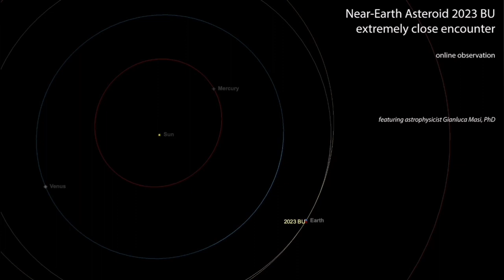Tonight Is IMPACT! Asteroid 2023 BU Heading Towards Earth, Thursday 26 January 2023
2023 BU is a near-Earth object that will pass 10,000 ± 1,700 km (6,200 ± 1,100 mi) from the centerpoint of Earth around 27 January 2023 00:17 ± 01:05 UT.[4] Since Earth has a radius of about 6,400 km (4,000 mi), it is expected to pass approximately 3,600 ± 1,700 km (2,200 ± 1,100 mi) from the surface of Earth. It should pass between low Earth orbit at 2,000 km (1,200 mi) and geostationary orbit at 36,000 km (22,000 mi). The asteroid is about 4-9 meters in diameter and approaches Earth from the night sky. The asteroid will come to perihelion (closest approach to the Sun) on 27 January 2023. It was first imaged by Russian astronomer Gennadiy Borisov at Nauchnyi, Crimea on 21 January 2023 23:53 UT, about five days before closest approach.
Probably there is no risk of an Earth impact during the 2023 Earth approach. Assuming the asteroid is 9 meters in diameter, an impact by it would not reach the ground intact and would breakup around 30 km above the ground. Such impacts occur roughly every 7 years.